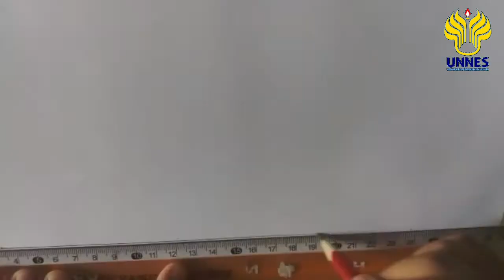Gambar Ilustrasi Tema Peduli Lingkungan Sekitar Menggunakan Cat Berbasis Air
Saya Putri Zunia Norviana (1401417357) dari PGSD FIP UNNES.
Video ini dibuat bertujuan untuk memenuhi tugas Seni Rupa yang diampu oleh dosen saya, Bapak Dr. Deni Setiawan, S. Sn., M. Hum.. selain itu, video ini juga bertujuan untuk mengajak serta menyadarkan masyarakat untuk peduli dan tetap menjaga lingkungan sekitar dengan cara membersihkan lingkungan, membuang sampah pada tempatnya dan melakukan penghijauan.

Lukisan ini di buat dikertas gambar A3. Dan alat dan bahan yang diperlukan dalam pembuatan lukisan ini adalah: Buku gambar A3, pensil, penghapus, penggaris, peraut pensil, kuas, palet cat serta cat air.

Lukisan dengan Tema "Peduli Lingkungan Sekitar" dengan judul karya "Belajar Menjaga Kebersihan Lingkungan" yang telah saya buat, merupakan contoh ilustrasi peduli lingkungan. Ilustrasi anak yang sedang membawa bibit tanaman merupakan contoh tindakan peduli lingkungan dengan cara melakukan penghijauan, selain itu ilustrasi anak yang sedang menyapu lingkungan sekitar serta yang terakhir adalah ilustrasi anak kecil yang sedang membawa kantong sampah untuk mengumpulkan sampah-sampah yang berserakan untuk dibuang ditempat sampah.

Dengan demikian, dengan adanya contoh ilustrasi  tersebut kita sebagai manusia harusnya tersadar bahwa manusia memiliki peran penting dalam menjaga serta melestarikan lingkungan kita.